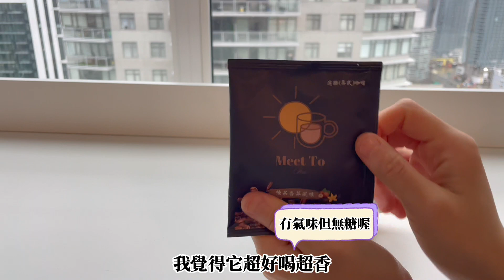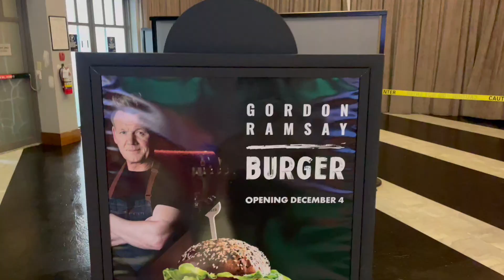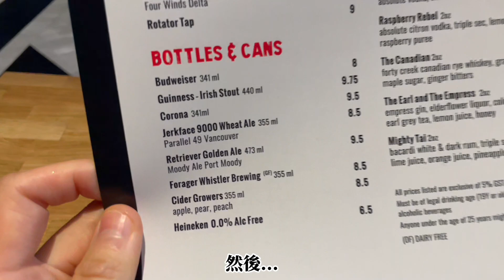溫哥華留學日常(2023) | Dec 6th | 戈登漢堡來溫哥華了 | 戈登拉姆齊 | Gordon Ramsay Burger | 地獄廚房 | 加拿大首家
沒想到去年在Las Vegas吃的戈登拉姆齊漢堡來溫哥華開業了！
雖然價格比美國貴了一點點，但這麼近當然還是要支持一下
開幕四天Google評論掉到2.9⭐️，看了很多的負評我有點卻步...
不過這種東西還是要自己去嘗試最準啦～畢竟每個人口味不同
而且服務很好，我覺得總體吃下來的感覺很不錯👍
期待2024在Burnaby開幕的 Gordon Ramsay Steak (雖然我根本沒看過地獄廚房)

🍔 Gordon Ramsay Burger Vancouver
2080 United Blvd, Coquitlam, BC V3K 6W3